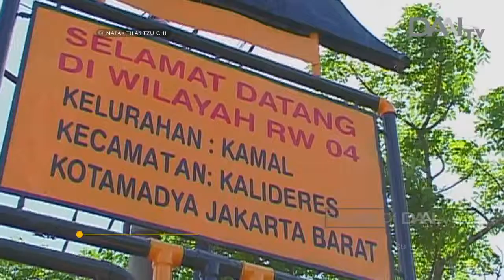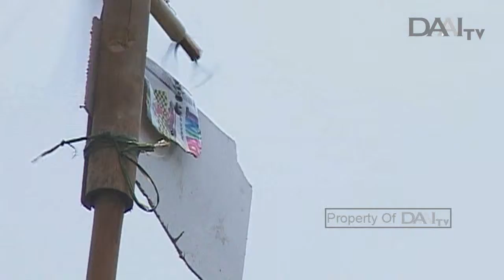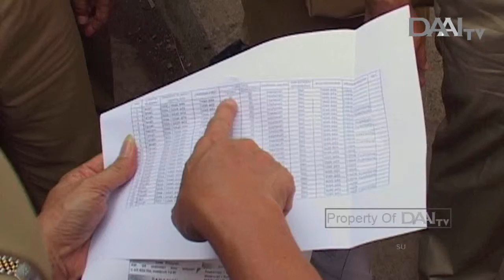Impian yang Dinantikan | Napak Tilas Tzu Chi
Sebuah bantuan yang diberikan 13 tahun lalu begitu berkesan bagi warga Kampung Belakang. Melalui program bedah rumah, warga memiliki tempat tinggal layak huni.

Tayang Minggu, 17 Maret 2019.

NAPAK TILAS TZU CHI TAYANG SETIAP HARI MINGGU PUKUL 09.30 WIB.